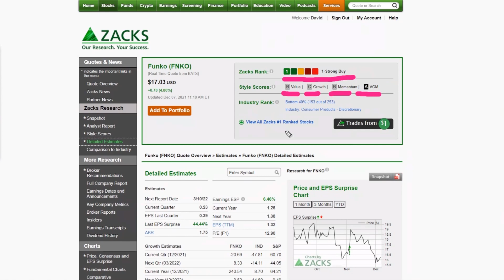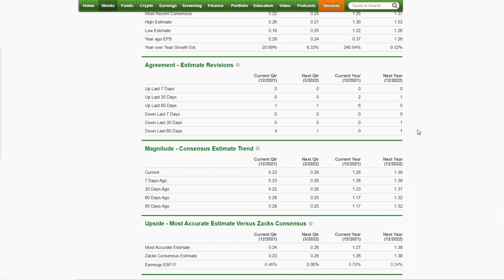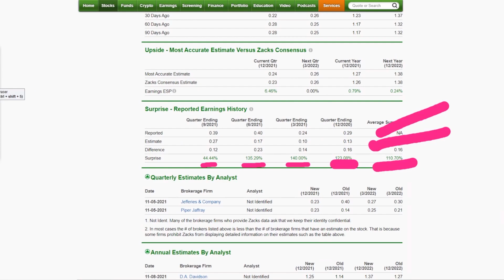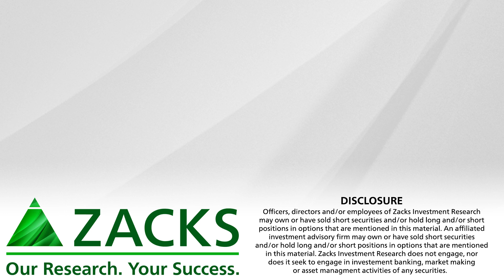Top Stock Picks for Week of December 6, 2021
A Club for Lending and a Bit of Pop Culture .